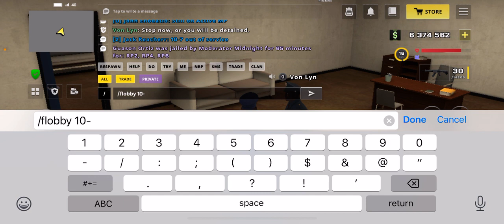March 2, 2024